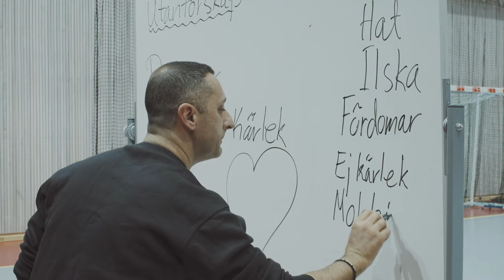skolträffen Gotland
Skolträffen är ett projekt där skolor från olika områden får mötas för att bearbeta fördomar genom samtal, föreläsningar, samarbetsövningar och besök på varandras skolor.